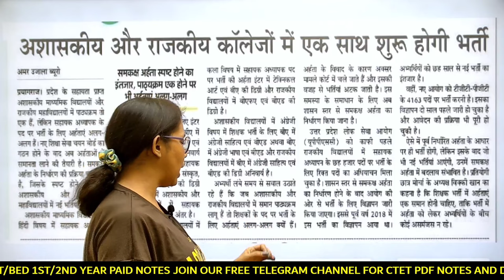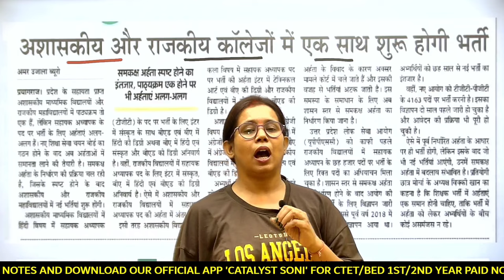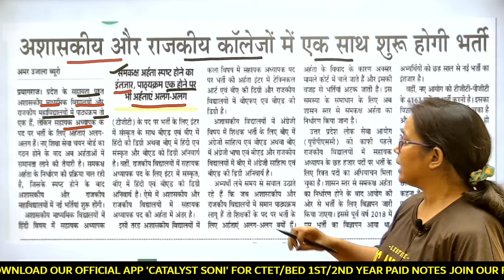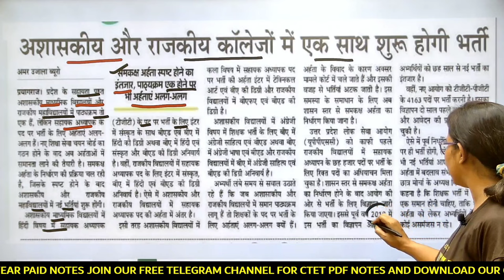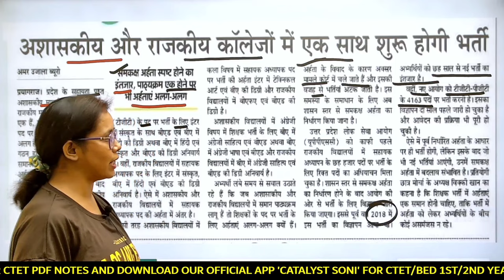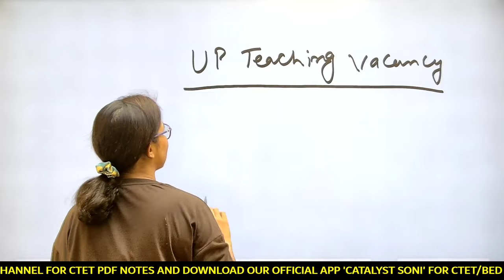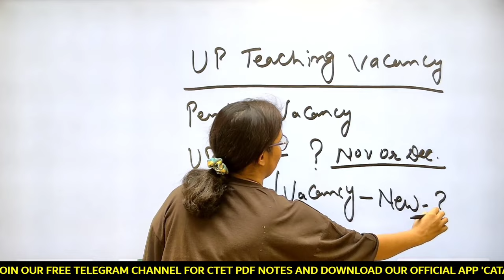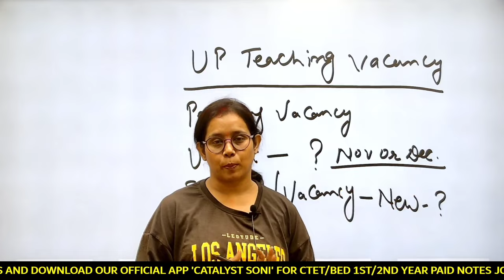🔥बीएड छात्रों के लिए बड़ी खुशखबरी🤩 नई शिक्षक भर्ती|New Teacher Vacancy 2024|Up teacher vacancy 2024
up new teacher vacancy
बीएड छात्रों के लिए बड़ी खुशखबरी🤩आई नई शिक्षक भर्ती | New Teacher Vacancy 2024 | Up shikshak bharti

up tgt pgt new update
up shikshak bharti 2024 update
up teacher notification
b.ed news today
b.ed new vacancy 2024
catalyst soni